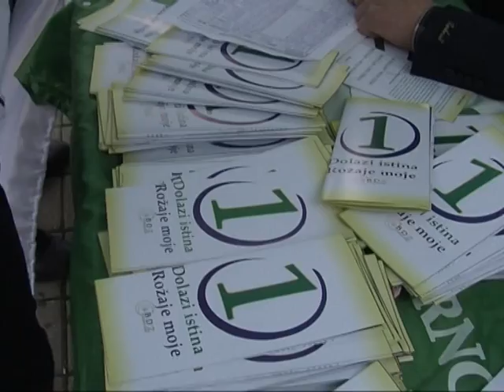Predizborna kampanja u CG